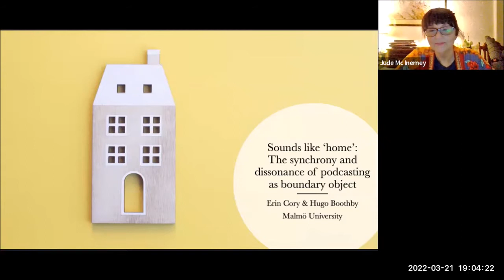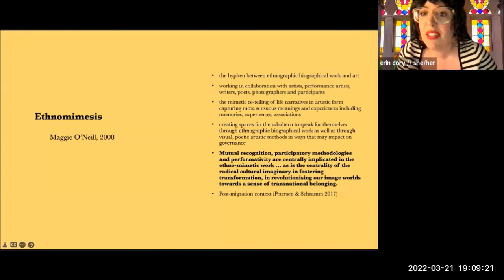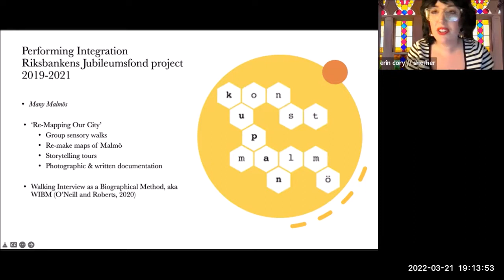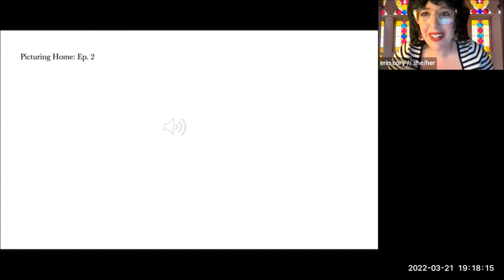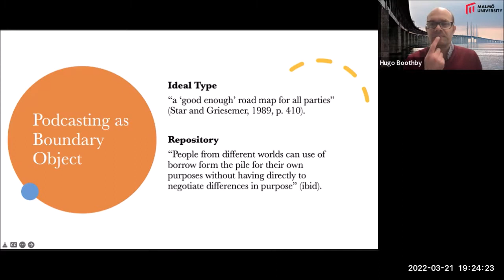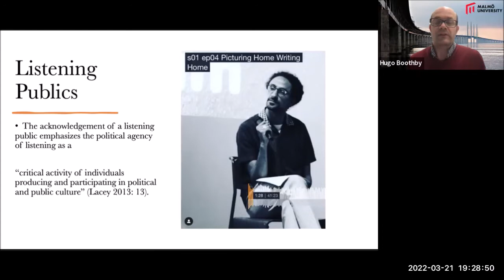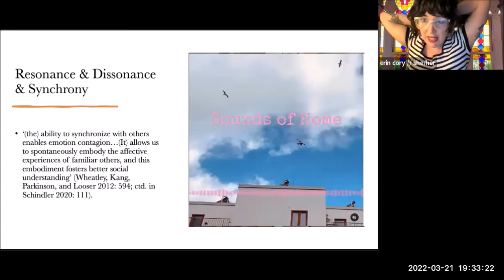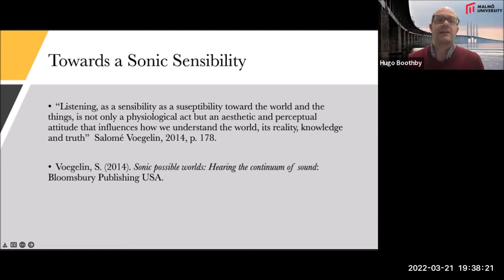MeCCSA RSN Online Reading Group Q&A session with authors Erin Cory and Hugo Boothby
As part of our season of online Q&As with authors of academic articles selected for our discussion group, we welcomed on 21st March, Erin Cory and Hugo Boothby from Malmö University in Sweden. They presented on their 2020 article, ‘Sounds like “home”: The synchrony and dissonance of podcasting as boundary object’ which was published in the Radio Journal: International Studies in Broadcast & Audio Media Volume 19 Number 1, pp. 117-136. DOI: 10.1386/rjao_00037_1